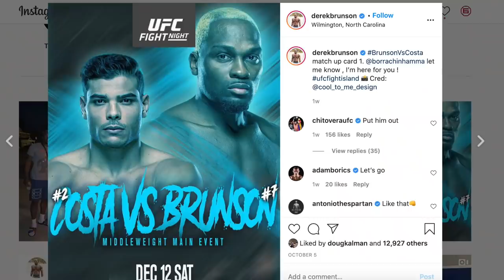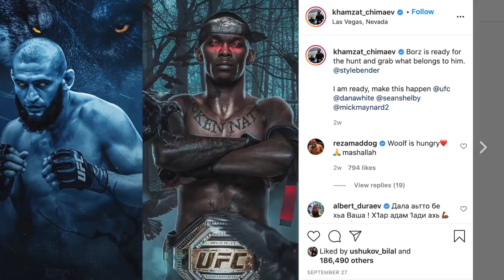O MELHOR CUSTO-BENEFÍCIO PARA BORRACHINHA